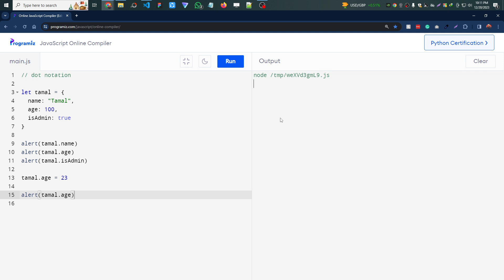Dot Notation - নতুনদের জন্য জাভাস্ক্রিপ্ট JavaScript for Beginners 2024 ES6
CHAPTERS:
00:00 - Intro

Hi I'm Tamal Chowdhury, a self-taught Bangladeshi programmer and software engineer. I am working with NextJS, ReactJS, JavaScript, TypeScript, and TailwindCSS these days.